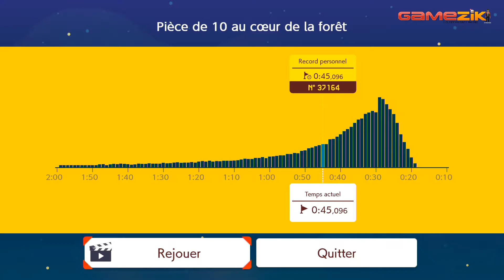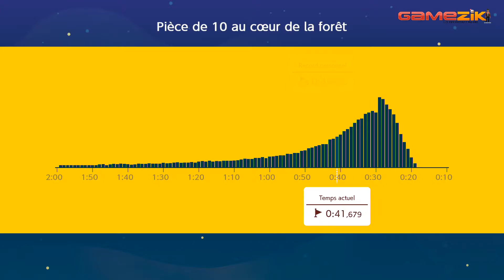Super Mario Maker 2 [Nintendo Switch]